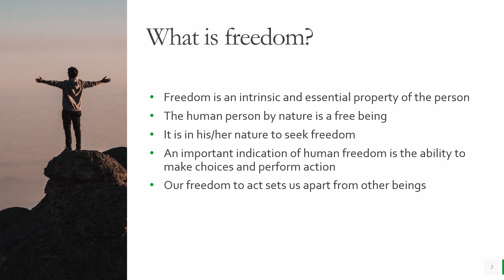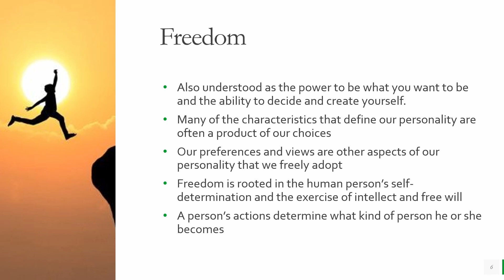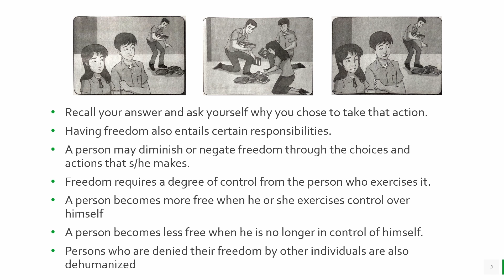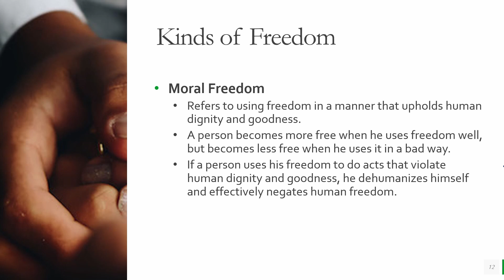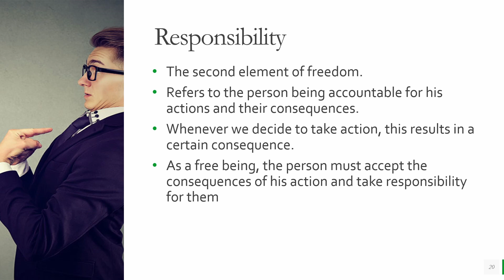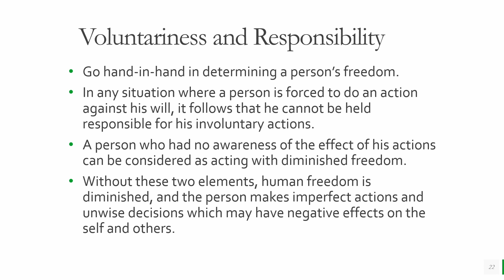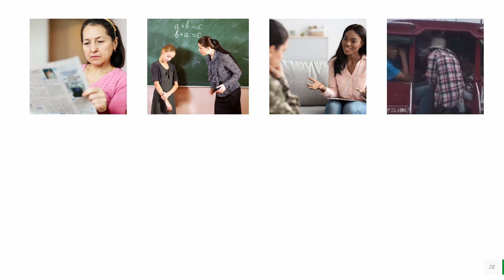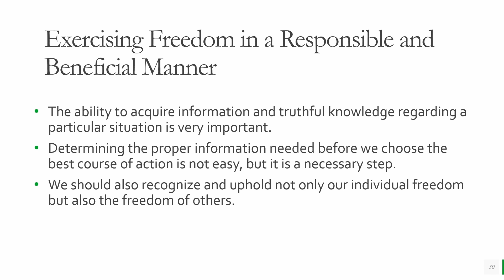FREEDOM Explained in Tagalog - Introduction to the Philosophy of the Human Person - SHS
What's in the Video:

1. What is Freedom? What is the Essence of Freedom?
2. Kinds of Freedom
    2.1. Physical Freedom
    2.2. Psychological Freedom
    2.3. Moral Freedom
3. What Makes Us Free? How Does Freedom Shape Our Experiences?
4. How Can I Exercise My Freedom in a Responsible and Beneficial Manner?

Reference: Introduction to the Philosophy of the Human Person Textbook by Roberto D. Abella, M.Div., D.Min.

Jerome is a public school teacher at Baybay City Senior High School. Prior to becoming a teacher, he worked as a nurse for two years and became a customer service representative for another two years. He is a fitness enthusiast and has a keen interest in dancing and visual arts. His channel contains videos about health and fitness, performance and visual arts, tutorials, education and vlogs. However, most of the contents are about English topics explained in Filipino. He helps Pinoys understand English using their own language.